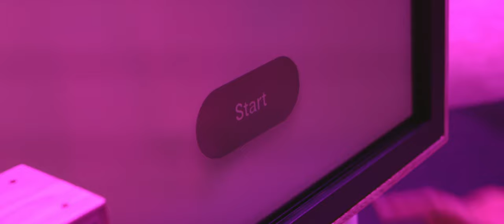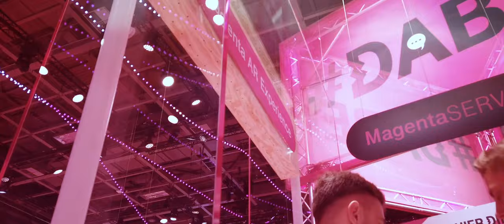Deutsche Telekom at IFA 2019: Interactive Brand Touchpoints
As part of Deutsche Telekom’s trade show exhibition at IFA Berlin, creative lead agency Meiré und Meiré tasked us to develop three more digital attractions for 2019. Through collaborative agile project development, we created a 3D avatar configurator, a futuristic chatbot, and an AR portal to encourage brand participation and inform over 25,000 attendees about ‘the future of telecommunication’.